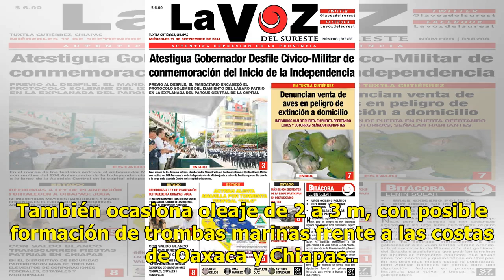Tormenta tropical Vicente causará lluvias en el Sureste - El Diario de Yucatán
MÉXICO (Notimex).- El Servicio Meteorológico Nacional (SMN) prevé que la tormenta tropical Vicente, que esta madrugada se localiza al sur del estado de Chiapas, tendrá un movimiento errático y lento al oeste-suroeste durante el fín de semana. Su nubosidad favorece el temporal de lluvias y tormentas ...